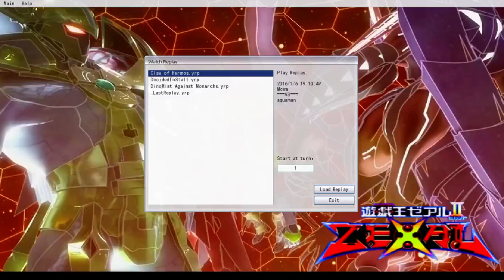New Blue Eyes Support vs Dinomists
I'm trying out the new blue-eyes stuff, and I'm really liking Claw of Hermos...and then this happens.